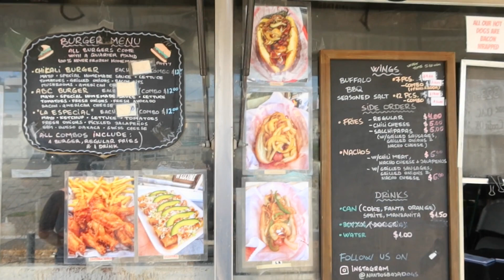Nando's Baja Dogs (Estilo Mexicali) - East Los Angeles, California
Trying Nando's Baja Dogs For The First Time In East Los
429 S Atlantic Blvd.